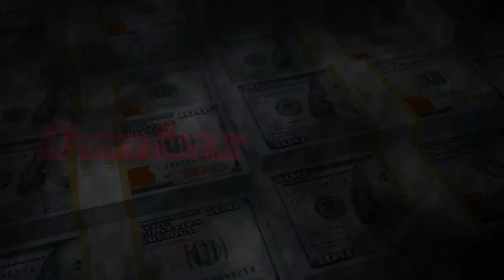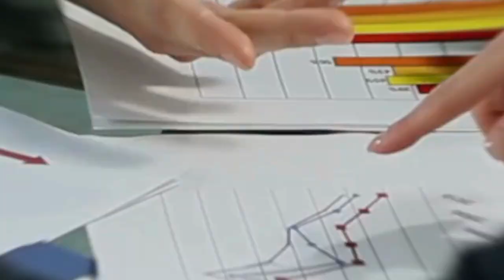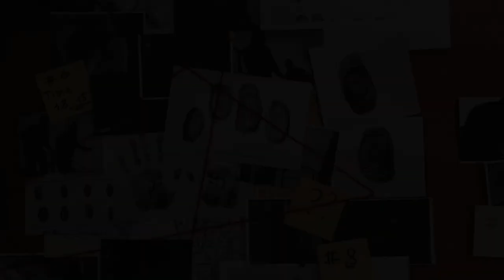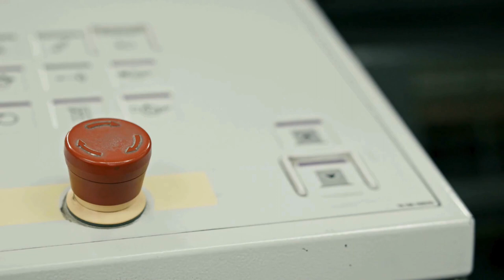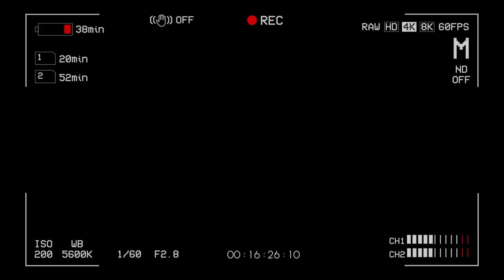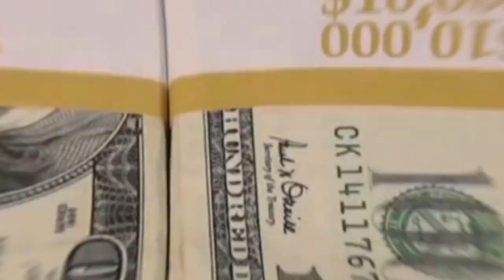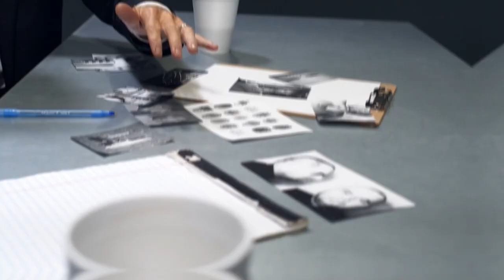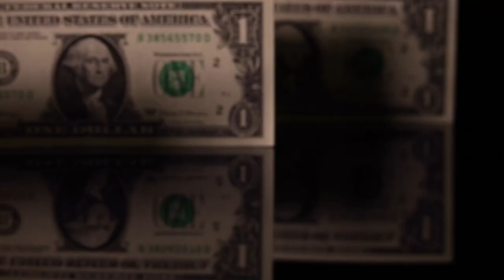The Man Behind America’s Most Daring Heist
Dunbar Armored Robbery | 1997 Dunbar Armored Robbery | Robbery

In 1997, there was this crazy robbery called the Dunbar Armored Robbery. It happened at a place in Los Angeles where they keep a lot of money safe. Some clever criminals planned it all out and took a big truck full of cash. It was a big deal because it was done so smoothly. Everyone was amazed and couldn't believe how they pulled it off. The story of this robbery became so popular that they even made movies about it. Let's take a closer look at how it all went down and why it's still talked about today.

00:00:00 Intro
00:00:53 The Plan
00:03:09 The Execution
00:07:15 Tracking The Robbers
00:10:17 Hunting The Robbers

🎥 Video footage: All video footage utilized in this production is either licensed through CC-BY or sourced from Videoblocks & Storyblocks.

In the video that any part of this content is sourced from other sources, appropriate credit is given.

🎥 Magnet Minds = Exciting Short Movies about Business, Crime & Money.